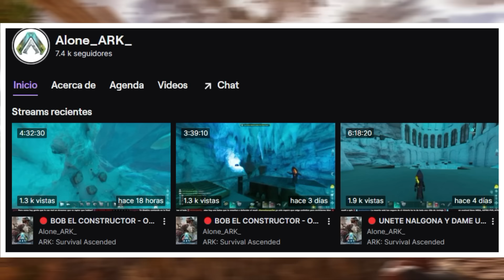COMO Hacer INVERNADERO INFINITO - PASTELES - JARABES - MIEL y MAS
FARMEA de manera industrial PASTELES, JARABES, MIEL y todas las verduras y berrys de los invernaderos SUPER FACIL